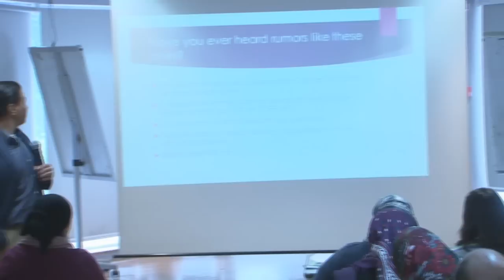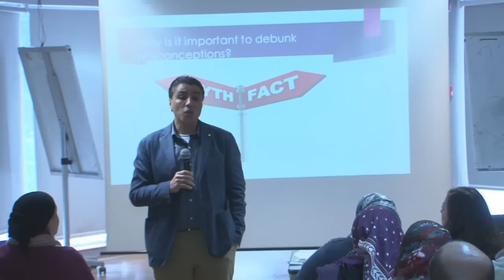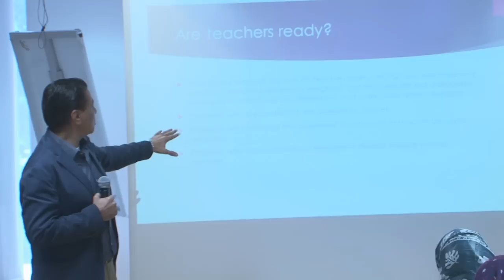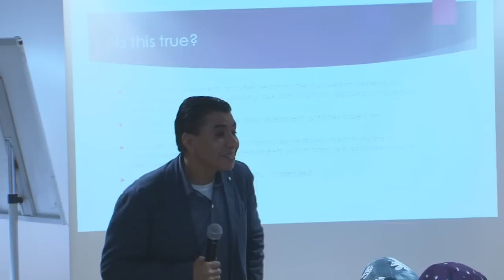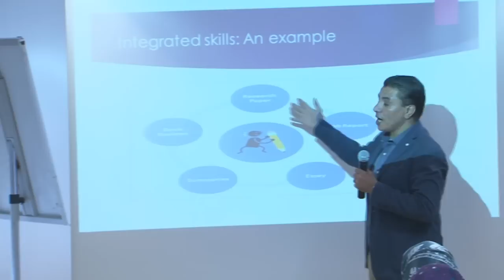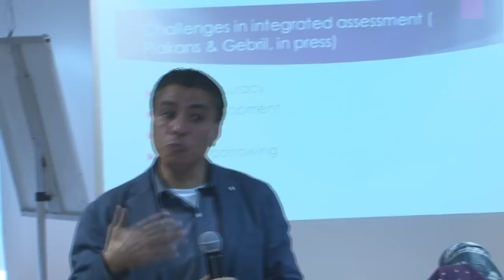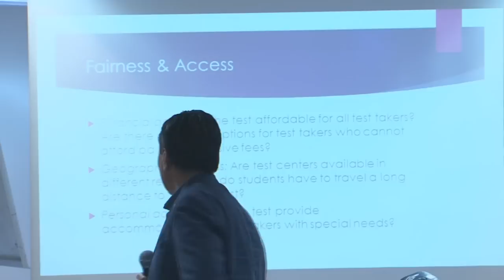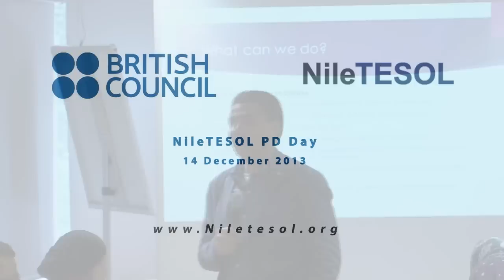NileTESOL - Session; Debunking Assessment Misconceptions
Debunking Assessment Misconceptions
Dr. Atta Gebril, Department of Applied Linguistics, The American University in Cairo

* This presentation attempts to debunk some of the most common misconceptions about language assessment held by teachers and school administrators. The presenter will describe the origins of these misconceptions by drawing on previous research and also his personal experience as a language tester. The session will also provide guidelines for language professionals who are involved in either developing or using language tests.